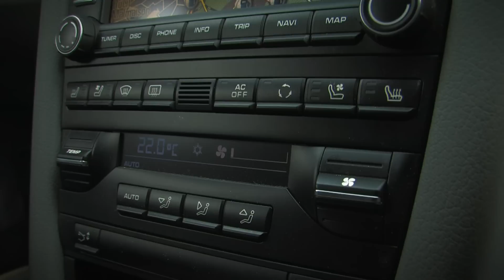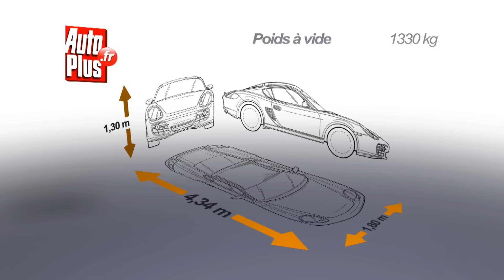Essai Porsche Cayman 2009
Porsche Cayman
Envie dune Porsche, mais le budget « 911 » vous effraie ? Optez pour un Cayman. Les tarifs de ce coupé racé débutent à 51 000 euros soit 30 000 de mois quune Carrera. Cette variante à toit fixe du Boxster a profité en 2008 de quelques retouches. Au programme : phares à double optiques et boucliers avec barrette de LED. Des diodes que lon retrouve aussi au niveau des feux.
La position de conduite est vite trouvée et les commandes tombent sous la main. Présentation et finition sont correctes. Rare. La sportive nest pas avare en rangements. En revanche, elle limite les équipements et les extras sont cher payés! Lensemble, nouvelle boite auto à double embrayage, clim automatique, sièges chauffants et ventilés, GPS et blason sur les fauteuils cuir, est facturé 9 000 euros.

Le 6 cylindres à plat de 245 ch est remplacé par un 2.9l de 265 ch. Celui-ci peut désormais être couplé à la boite auto à 7 vitesses. Ainsi doté et avec son faible poids, le coupé se permet de talonner les performances de son ainée la 911. Elle ne la distance que dune seconde au 0 à 100. Côté agrément, le Cayman est agile, sécurisant et un modèle de confort pour la gamme!

Détail moins sur le hayon : lessuie glace est une option à 350 euros ! Pour ouvrir le coffre de lextérieur, une seule technique la clé. Si la capacité annoncée est alléchante, au final le volume utile est réduit à moins de laisser au regard de tous ses affaires sur lespace supérieur. Enfin noubliez pas que le moteur est dessous et que ça chauffe vite la trappe de service est là pour vous le rappeler.

Le gros avantage du Cayman, cest son deuxième espace de chargement, situé cette fois sous le capot avant ! Ces dames seront ravies de pouvoir loger un petit sac supplémentaire pour le week-end. Le kit-anticrevaison est parfaitement bien intégré et n'empiète pas sur le volume. Un petit rangement en haut du coffre permettra aux gentlemen driver de glisser une paire de gants et une lampe torche.

Côté budget, le Cayman se révèle être une bonne alternative, à condition de se contenter de la dotation de série. Sinon les prix senvolent vite même trop vite. Dommage. Le ticket dentrée du modèle est fixé à 51 400 euros. Le Cayman S et son bloc essence de 320 ch sont proposés à 63 300 euros.